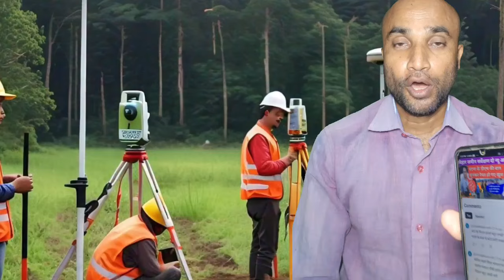bihar jamin survey ! बिहार जमीन सर्वे में हर समस्या का समाधान